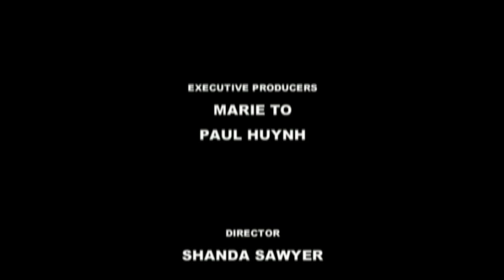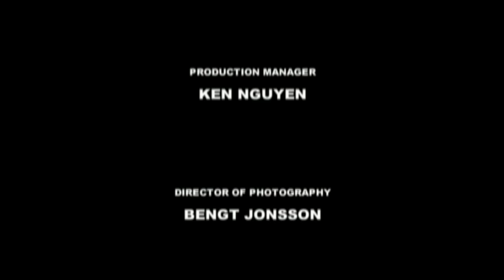Thể Dục Thẩm Mỹ với Kỳ Duyên & PBN Dancers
1. Phần Làm Nóng Cơ Thể / Warm Up 1:59
2. Phần Tập Vận Động Tim Mạch / Cardio Blast 7:30
3. Phần Tập Tay Thon / Arm Sculpting 12:36
4. Phần Tập Đôi Chân / Hot Legs 18:15
5. Phần Tập Bụng / Hard Core Abs 23:56
6. Phần Tập Thư Giã Bắ Thịt / Stretch it Out 29:25
7. Giải Đáp Thắc Mắc 35:03

Before you being this program, you should have permission
from your doctor to participate in vigorous exercise.
The instructions and advice presented are in no way
intended as a substitute for medical counseling.
If done improperly, any exercise has some risk of injury.
If you feel discomfort or pain, do not continue.
The creators, producers, participants, and distributors
of this program disclaim any liability or loss in connection
with the exercise and advice herein.

Executive Producers: Marie To, Paul Huynh
Featuring: Ky Duyen, Eugenia Huang, Chris Quiban
Director: Shanda Sawyer
Line Producer: Teresa Taylor
Production Manager: Ken Nguyen
Director of Photography: Bengt Jonsson
Editor: Greg Rogers
Additional Editing/Graphics: Ken Nguyen
Camera Operators: Doug Chamberlain, Tristan Whitman
Jib Operator: Thomas Van Otteren
Hair & Make-Up: Glenn Truc